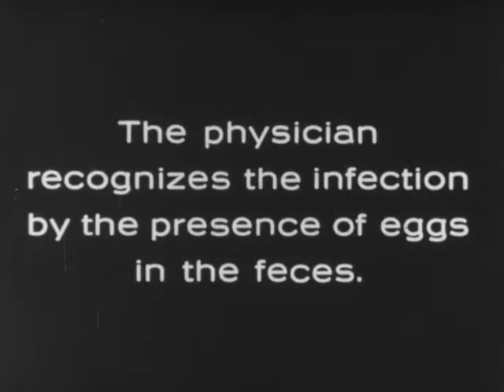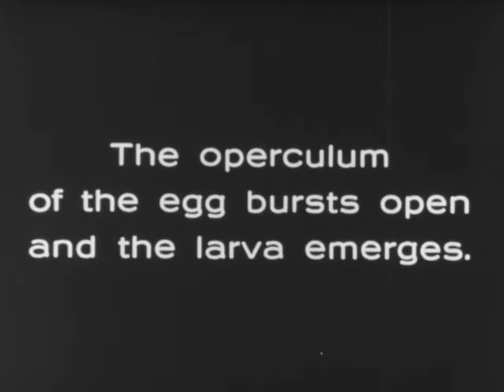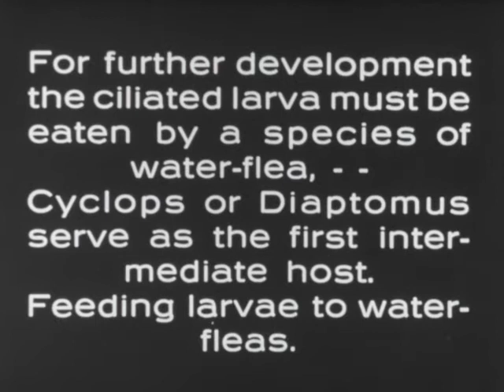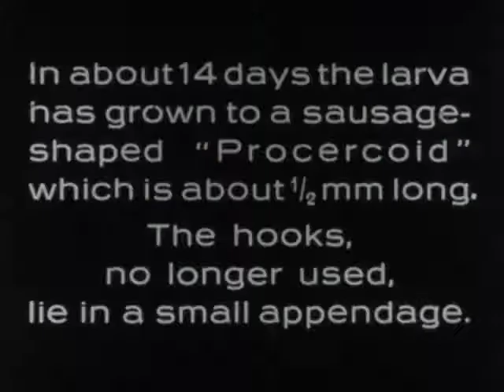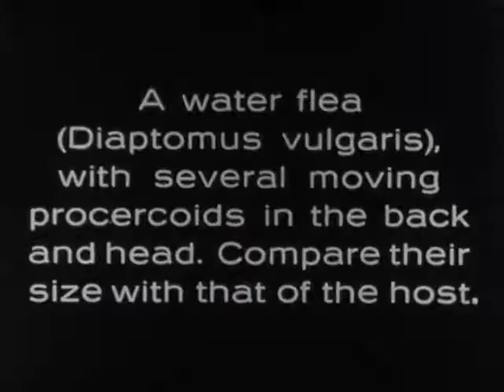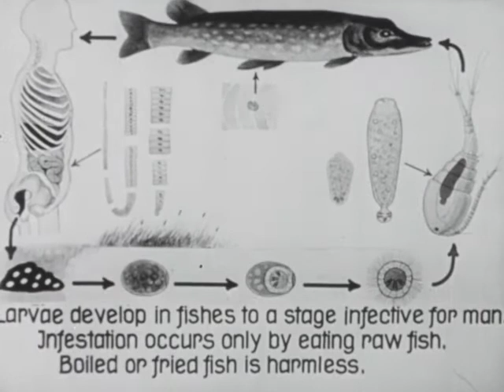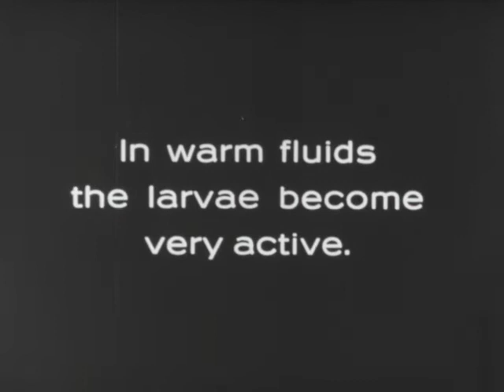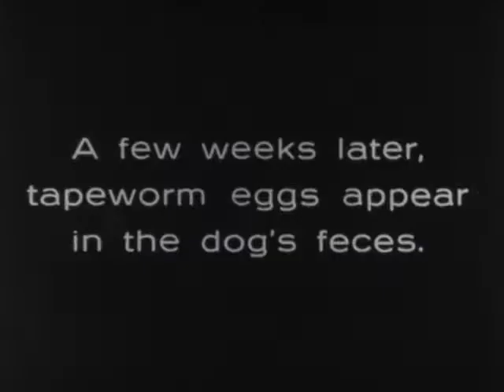(AV205296) Veterinary Pathology: Fish Tapeworms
Original Format: 16mm B+W Print; Silent; Acetate Base; Double Perforation; A-Wind; 16 FPS;
 Kodak stock with 1945 date code